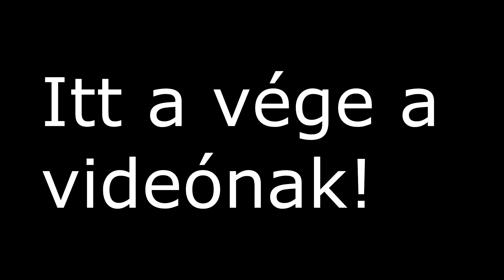Mallorca Vlog #3 ► Bendegusis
Egy újabb nagyon király nap! Remélem a "sorozat" teszik nektek!

Jó szórakozást!

Fontos, hogy mindig mosolyogjál, és boldog legyél. Próbálok mosolyt csalni az arcodra, és megnevettetni a videóimmal, mivel számomra ez a legfontosabb!